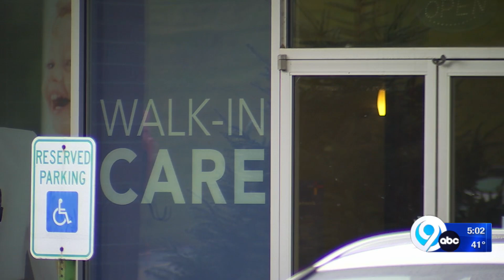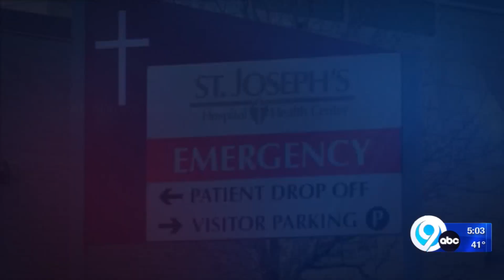Excellus/WellNow negotiations at a standstill